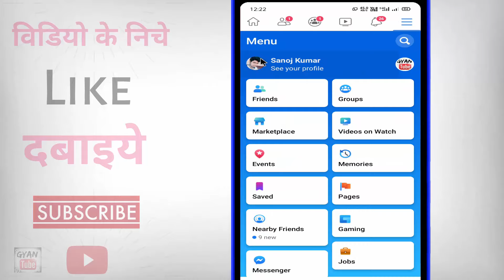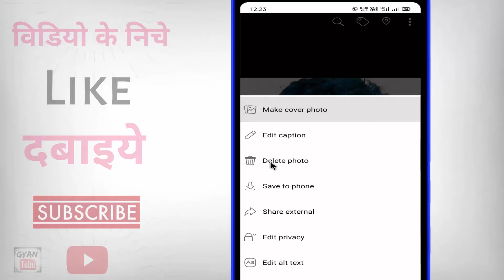Facebook se profile picture kaise hataye ? how to delete facebook profile photo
Facebook se profile picture kaise hataye ? how to delete facebook profile photo | facebook profile photo kaise remove kare | facebook se apna profile photo kaise delete kare | how to remove facebook profile picture | kya aap facebook par profile photo hatana chahate hai to phir ye video dekhate rahiye